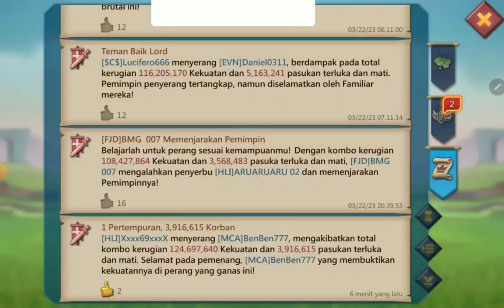Hadeuh Hari hari nabrak on line - HLI Lords Mobile